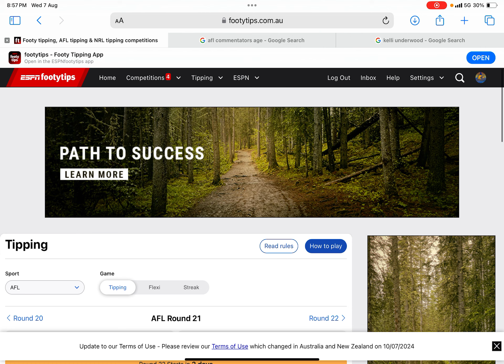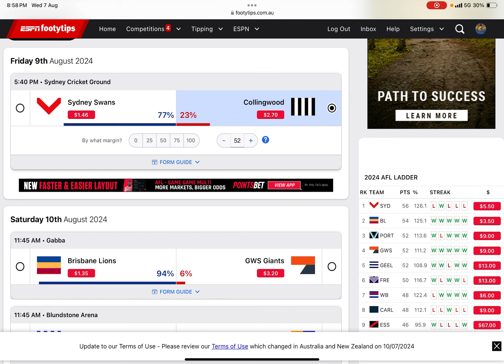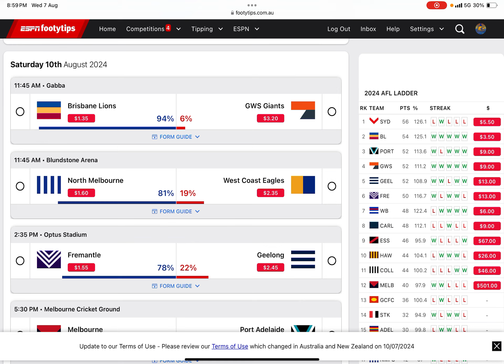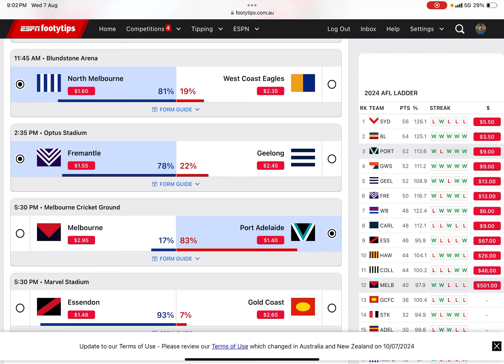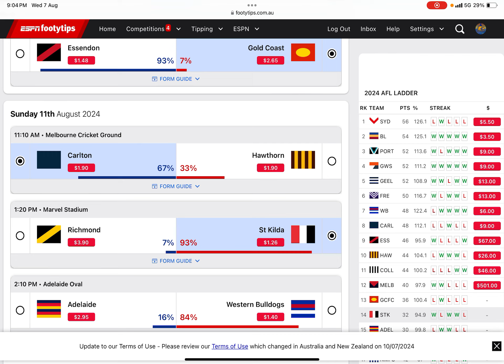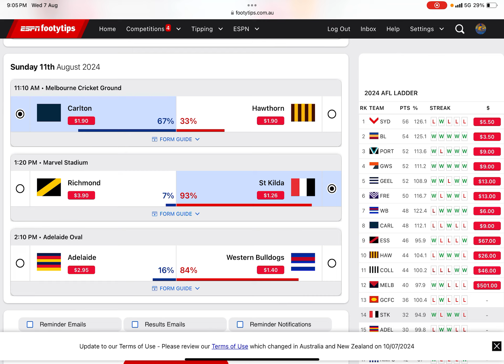ROUND 22 AFL TIPS